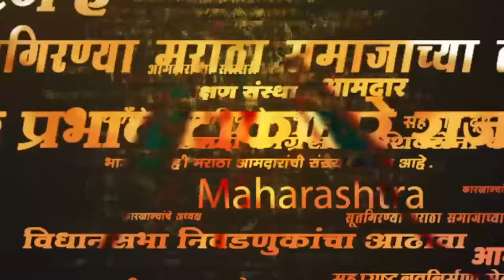Prataprao Chikhalikar News | निवडणुकीत पराभव झाल्यानंतर प्रतापरावांनी कुणाची औकात काढली?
Prataprao Chikhalikar News | निवडणुकीत पराभव झाल्यानंतर प्रतापरावांनी कुणाची औकात काढली?| prd